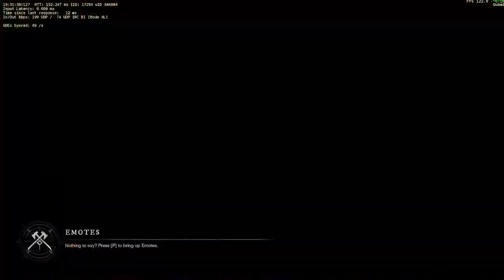Lilith | Lilith Project (D) vs Surpass (A) | Ebonscale Reach | 02.15.2024